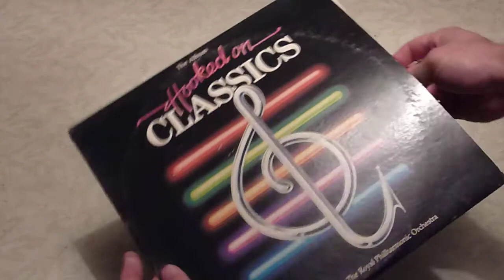Vinyl Killer plays Hooked on Classics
The silver Vinyl Killer van drives around a record and plays it (poorly, but amusingly).